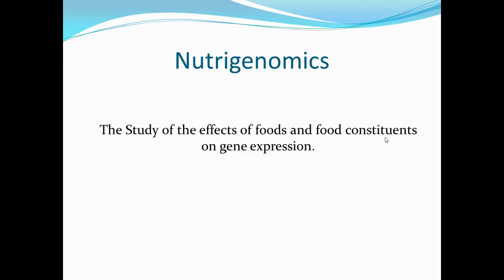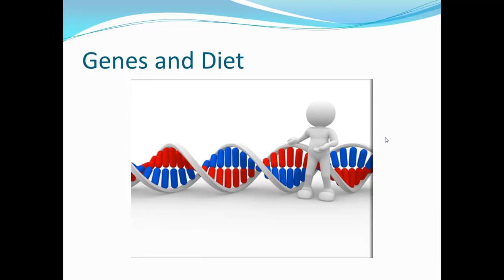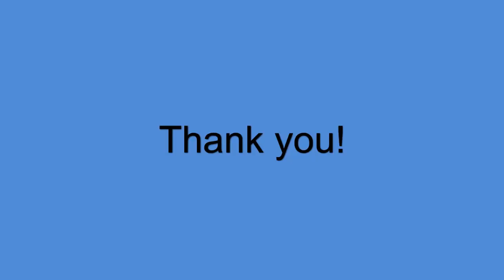Nutrition Genomics - The Future of health in the World, Today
In traditional medicine, you might be offered a pill, or be told it's all in your head. For your clients, you might be stumped, feeling helpless to make a difference for your client.
(NOTE: The course mentioned is no longer available.)